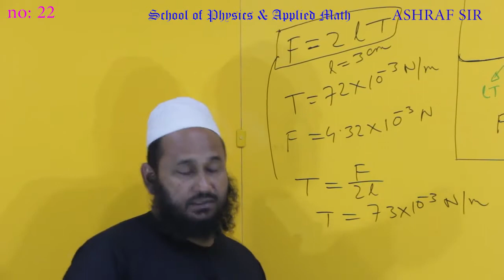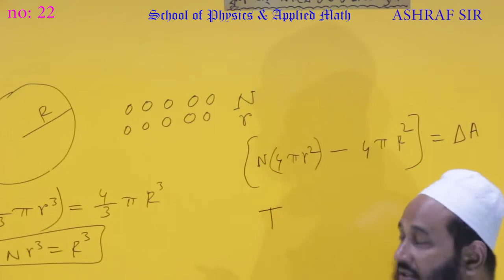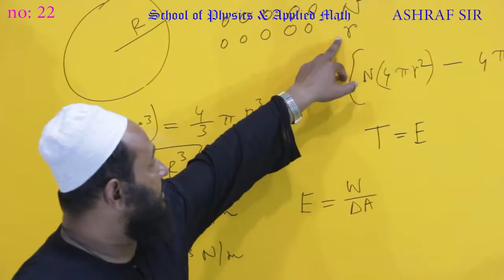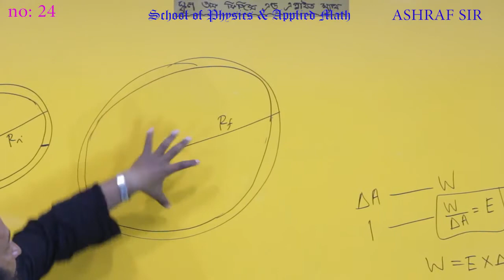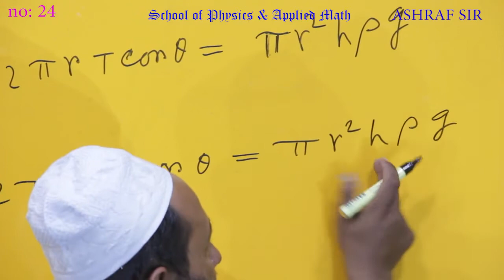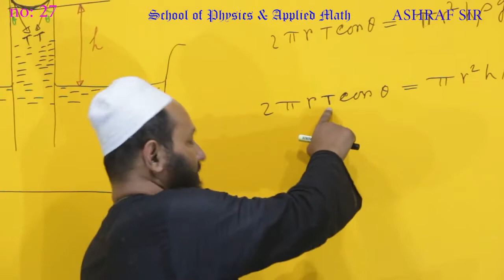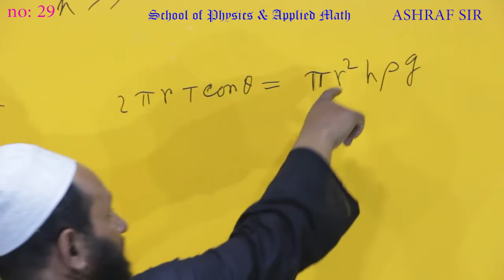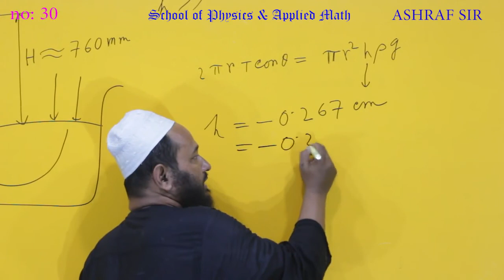1.7.গা-3 "পদার্থের গাঠনিক ধর্ম"-৩ এর গাণিতিক সমস্যাবলি।- ৩